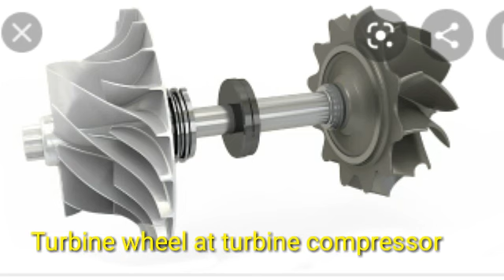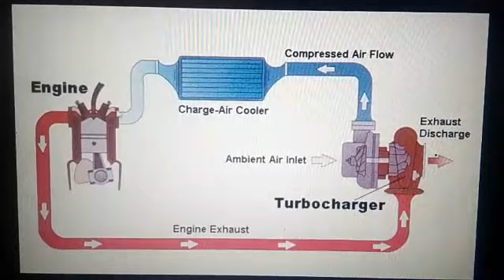Turbo ng sasakyan paano ba gumagana?,basic na paliwanag kung paano gumagana ang turbo ng sasakyan.